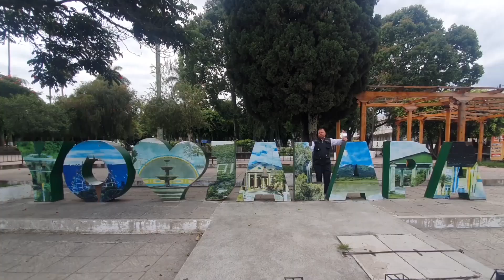Inician con la preinscripción de alumnos en el instituto experimental